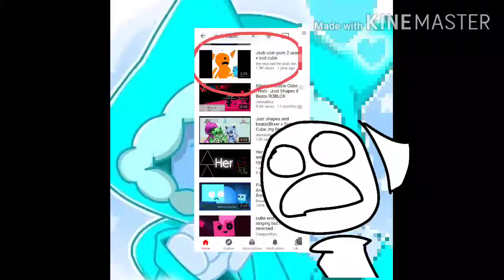AAAAAAA STOP IT TARARATSHHDJDJDJDJDKDID